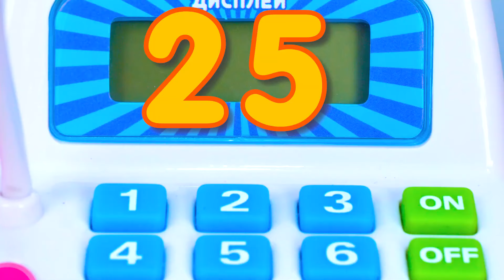Peppa Pig aprende inglês com o Léo, o caminhão! Historinha infantil. Jogos para crianças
Na nova historinha infantil com jogos para crianças, a Peppa Pig aprende nomes de legumes e frutas em inglês com o Léo, o caminhão. Vamos aprender as primeiras palavras em inglês!